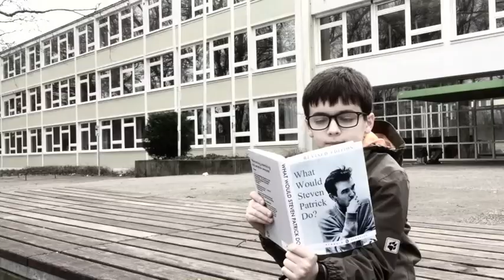The Soulboy Collective - What Would Steven Patrick Do?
Let's face it: there are not nearly enough songs about Morrissey around when you come to think of it. Here's one that deals with the question how useful his advice really turns out to be during your formative years. For the video Dobelmann jr. had to pretend to be interested in Moz-counselling and visit all sorts of places from my childhood to fake a great Smiths-esque childhood that never looked anywhere near like this. Shot on location in Kornwestheim.

Taken from the forthcoming album "Snob Fatigue".